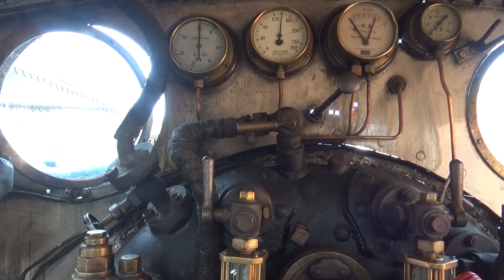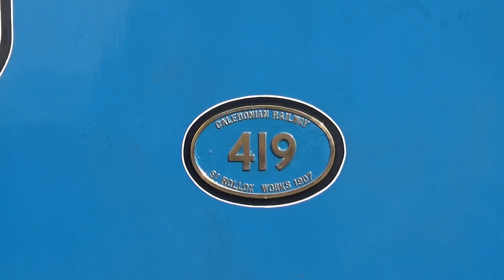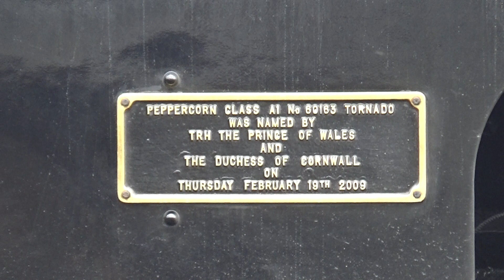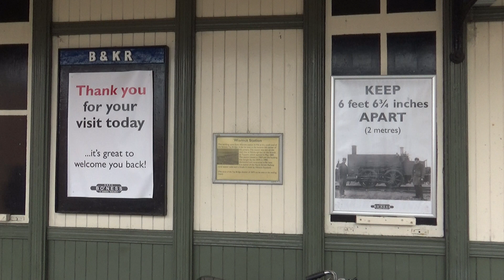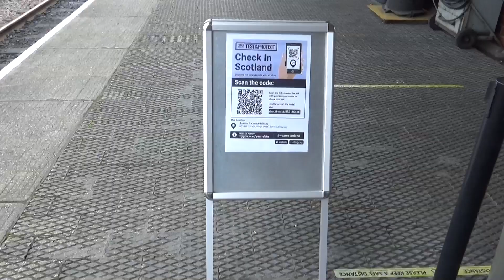No.1 'Lord Roberts' and CR No.419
The wonderful staff at my local heritage railway the Bo'ness and Kinneil Railway have done a super job in helping visitors enjoy the nostalgia of steam and giving visitors a chance see up close and travel behind our much loved 0-6-0T Coltness Iron Company No.1 'Lord Roberts'  in 1996 and it became a fully licensed Thomas the Tank Engine replica for events.
Some facts about No.1  :- The locomotive was sold to the Coltness Iron Co., of Newmains, Lanarkshire, in 1902. It was named after an army officer who had distinguished himself during the suppression of the Indian Mutiny, and who became a national hero in 1902 when he reprieved the British disasters in the early stages of the South African War with such success that the Boers never again took the field as an organised army.
The Coltness Iron Co. were coal and iron masters, who also developed steel making interests. Their iron and steel business later declined, and the company concentrated on coal mining at Kingshill and Overtown in Lanarkshire. Newmains became a cement works.
No. 1 was bought by the National Coal Board in 1955, along with other Coltness Iron Company assets. Allocated to NCB Central West area, it was based at Twechar, near Kilsyth, and worked at Bedlay Colliery. It was withdrawn in 1968 following breakage of a crosshead. Donated by the NCB, the locomotive was delivered by goods train to the SRPS Falkirk Depot.

Some facts about :- CR No.419 locomotive No.419 built at St Rollox in 1907. Caledonian Railway No.419 is a member of the “439” class, designed by J.F.McIntosh. Ninety-two engines of this type were built between 1900 and 1925, most of them at the company’s St Rollox works in Glasgow. They saw duty all over the Caledonian system, on suburban passenger trains, branch line work, train banking duties and shunting The arrangement of four driving wheels and a four wheel trailing bogie (an arrangement described by the American Whyte notation as “0-4-4”) gave these locomotives a short rigid wheelbase which helped them negotiate tight curves. For a tank engine, the driving wheels are large diameter – 5ft 9ins (1.75m). As a result, the locomotive travels further for every revolution, and so these locomotives had a good turn of speed. The two steam cylinders are as large as can be accommodated between the locomotive frames. Their size ensured that these locomotives could develop adequate power, and their position inside the frames, in preference to outside, reduced the twisting couple created by the connecting rod forces so that these were smooth running locomotives.